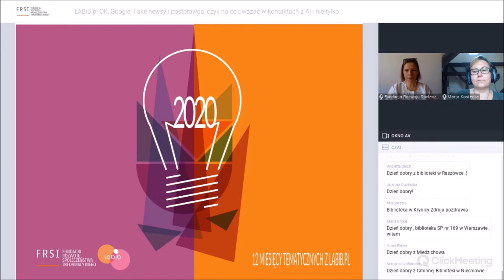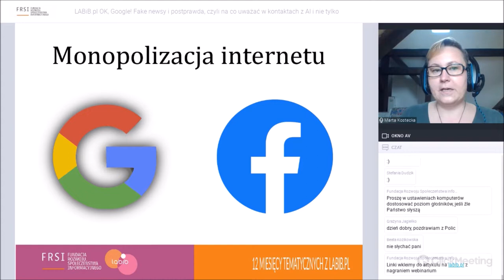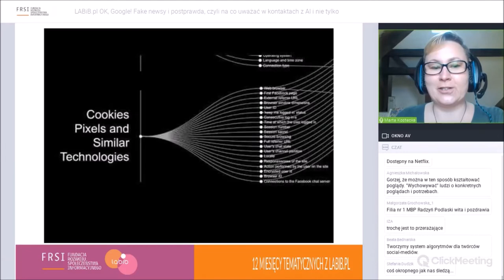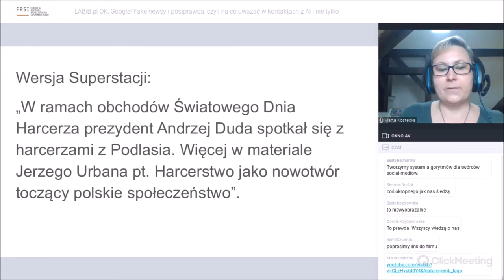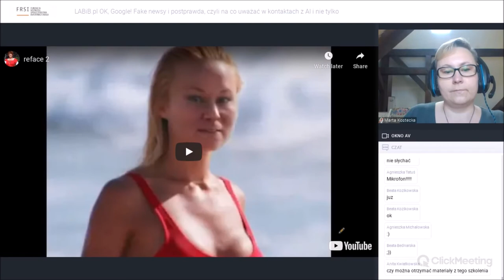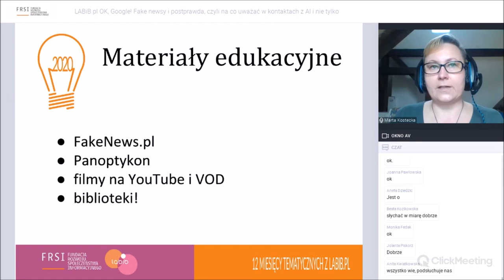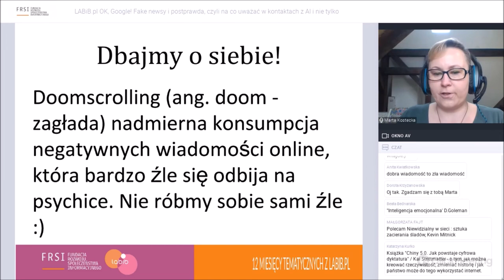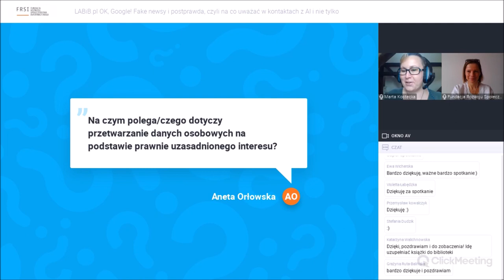LABiB.pl | OK, Google! Fake newsy i postprawda, czyli na co uważać w kontaktach z AI i nie tylko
Nagranie webinarium z dn. 29 października 2020 r. realizowanego w ramach 12 miesięcy tematycznych z labib.pl.

Webinarium poświęcone problemowi fake newsów oraz baniek informacyjnych w internecie.

Nowe technologie ułatwiają życie, a nowe media upraszczają kontakty z ludźmi i dotarcie do całej wiedzy tego świata. Czy na pewno? Zapraszam na webinarium, podczas któego porozmawiamy na temat tego, jak wspaniałym źródłem wiedzy i informacji jest internet oraz... jak bardzo to popsuliśmy. Wspólnie zastanowimy się co robić, by nie wpaść w pułapkę fake newsów oraz baniek informacyjnych i czy to w ogóle możliwe, a także jak nie dać się oszukać sztucznej inteligencji.

Prowadząca:
Marta Kostecka - Z wykształcenia jestem polonistką, obecnie pracuję w bibliotece publicznej, ale pracowałam też w bibliotekach szkolnych i akademickiej. Moje zainteresowania to literatura, kultura i sztuka, nauczanie i uczenie się oraz technologie i nowe media. Specjalizuję się głównie w edukacji cyfrowej i medialnej. W bibliotece zajmuję się promocją. Koordynuję szczeciński TechKlub.
Działam społecznie, należę do stowarzyszenia LABIB i Stowarzyszenia Bibliotekarzy Polskich. Ponadto jestem wielbicielką literatury i kultury popularnej. Prowadzę stowarzyszenie zajmujące się kulturą popularną ze szczególnym uwzględnieniem komiksu "POP-ART". Czas wolny spędzam z książką lub na łonie natury.